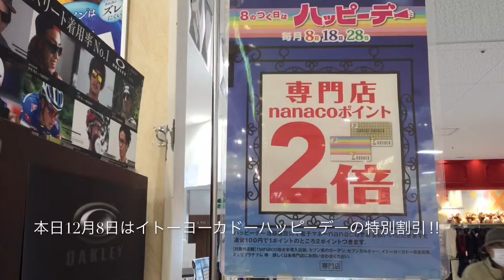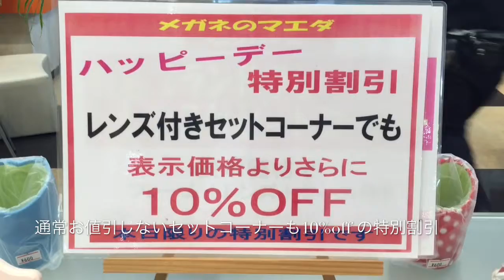本日12月8日(火)は、イトーヨーカドーハッピーデーの特別割引 (小金井市 眼鏡)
本日12月8日(火)は、イトーヨーカドーハッピーデーです。

ナナコポイント２倍などのサービスのほか、テナントのメガネのマエダでも通常はお値引きしないメガネセットも10%OFFさせていただきます。

通常商品も一部を除き、10%OFFさせていただきます。

更にメガネのマエダでは、歳末大感謝祭のセール開催中。メガネフレーム・レンズを30%off にて特別にご提供致しております。

この機会をぜひご利用下さいませ。ご来店をお待ちしております。